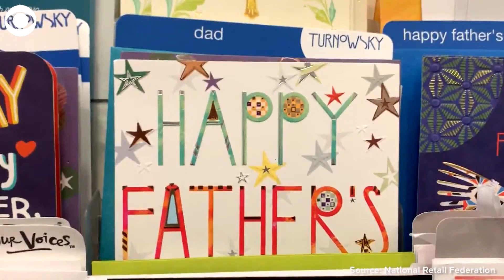WEB EXTRA: Father's Day Spending 2021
What are you Father's Day plans this year? How much we spend on dad is expected to hit a record high as more people become vaccinated and coronavirus restrictions start to loosen.